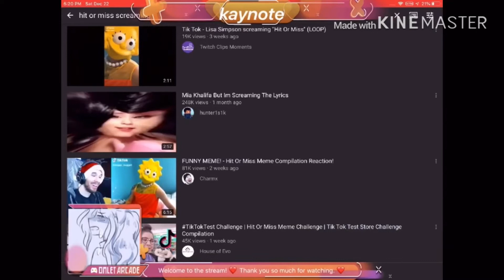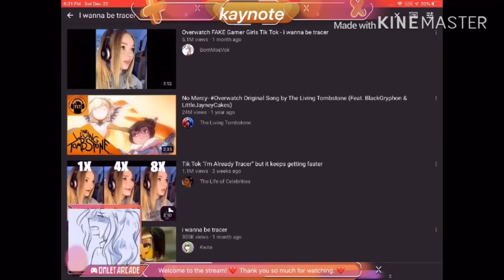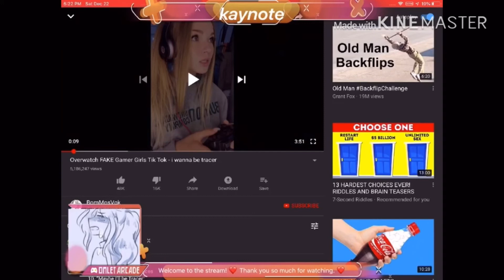Trollin random places durin an old stream of Zach’s on omlet arcade (April fools day special)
Go sub to mah people yo|